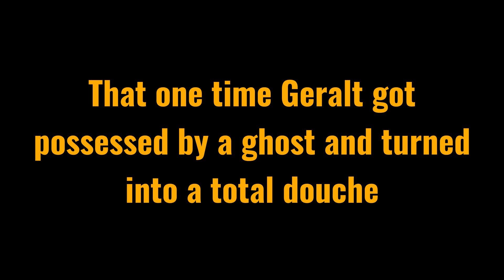Tarkonix Twitch Stream Highlights - Weeks 11 & 12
Highlights and Lowlights from weeks 11 & 12 of my Twitch stream

Valheim
Phasmophobia